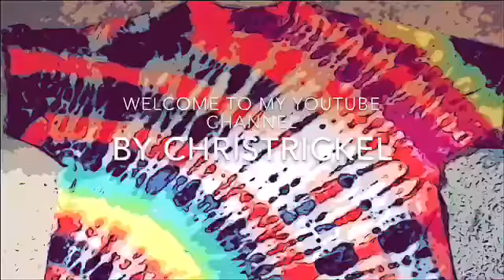Today’s video is I react video of Jenna Davis & travandCor